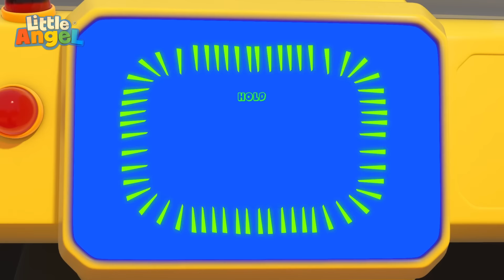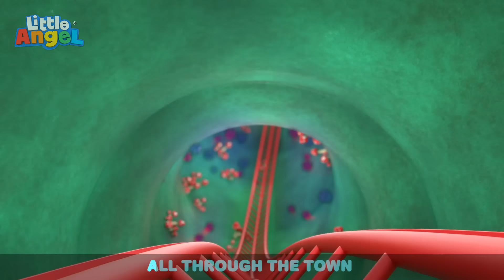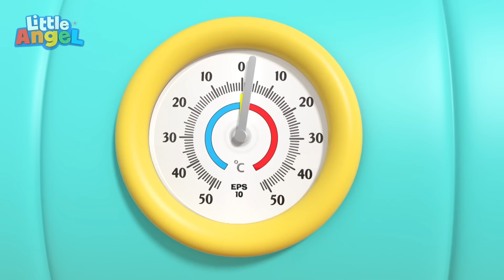Bingo's Doctor Check Up Play Pretend! | Animals for Kids | Funny Cartoons | Learn about Animals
Baby John has fun in his pretend veterinary clinic in his room!

00:00 Doctor Checkup for Bingo
03:03 Wheels On The Bus (Rollercoaster Ride)
06:52 Down By The Lake
10:23 Accidents Song
13:34 Trip to the Mall
17:52 Ice Cream Song
21:37 Peekaboo (Hide And Seek)
24:32 Baby's Visit To The Dentist
28:01 Bath Song (Color Sharks)
31:25 Face Painting
35:39 Baby Goes to the Potty
39:17 This is The Way (We Brush Our Teeth)
41:59 If I Were a Fireman or a Policeman
45:57 Granny And Gramps Love Us
49:47 Boo Boo Song
53:35 Water Balloon Fight
56:47 Colors Song
59:50 5 Little Ducks At The Water Park